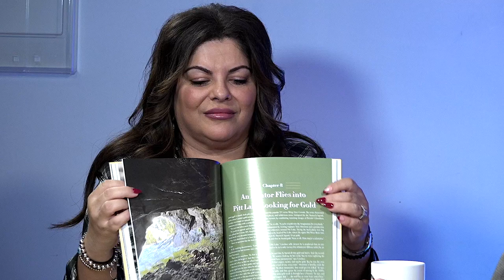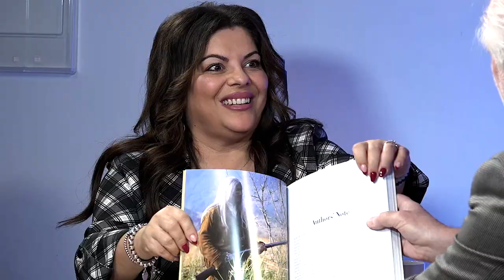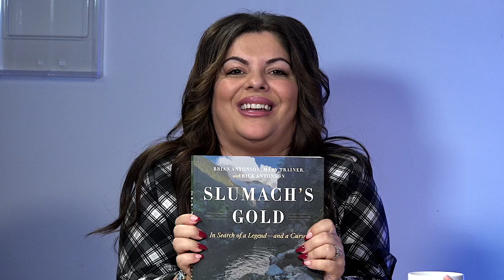Brian Antonson Author of Slumach's Gold - A legend or a curse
In an interview with Brian Antonson, author of Slumach’s Gold, Antonson discusses his fascination with the legend of Slumach’s hidden treasure, a story rooted in mystery and local folklore in British Columbia. He shares insights into his research process, blending historical facts with the myth of the lost gold. Antonson delves into why the tale has captivated people for generations and discusses the challenges of separating fact from fiction. He also reflects on the allure of treasure hunting and whether the gold may still be out there waiting to be found.
I recently had the pleasure of speaking with Brian Antonson, one of the co-authors of Slumach’s Gold: In Search of a Legend, a book that delves into the captivating story of the lost gold mine near Pitt Lake, British Columbia. Brian has spent years researching this elusive legend, blending historical facts with the rich folklore surrounding the mysterious figure of Slumach and his supposed gold.

During our conversation, Brian emphasized that the legend of Slumach’s Gold is more than just a treasure hunt. It’s a story that taps into the human psyche—our fascination with lost riches, the allure of the unknown, and the dangers of greed. He mentioned how, over the decades, numerous treasure hunters have ventured into the rugged terrain near Pitt Lake, only to return empty-handed or meet unfortunate fates. The area’s unforgiving landscape, combined with the ominous curse allegedly placed by Slumach, adds to the legend’s intrigue.

What makes the story even more compelling, according to Brian, is its historical context. Slumach was a real person, hanged for murder in the late 19th century. Yet, much of the tale surrounding his hidden fortune has evolved into myth, passed down through generations. Brian’s passion for unraveling the truth behind the legend is evident in his work, as he continues to engage with both skeptics and believers. Whether or not the gold exists, Brian Antonson has helped preserve a fascinating piece of Canadian folklore for future generations.

Tri Cities Community TV is a group of volunteers in the region who are looking to support community video media and independant community news stories and sources.